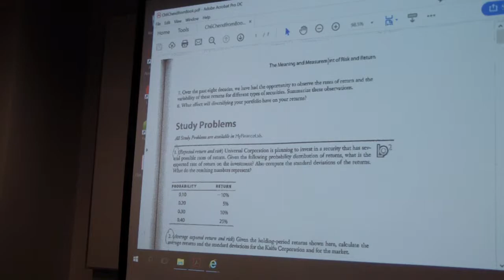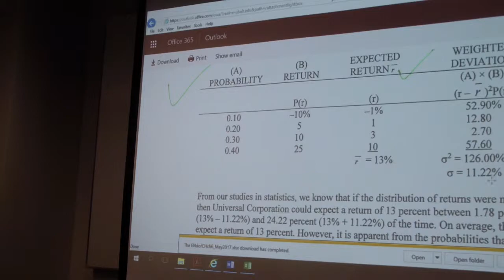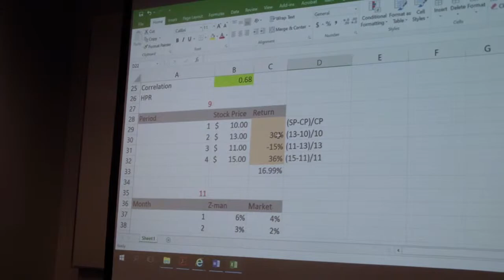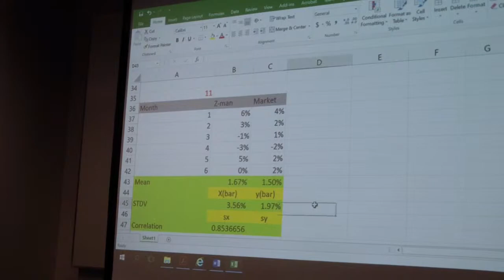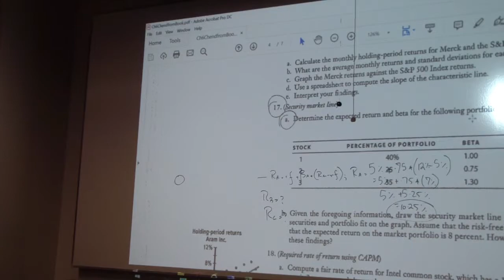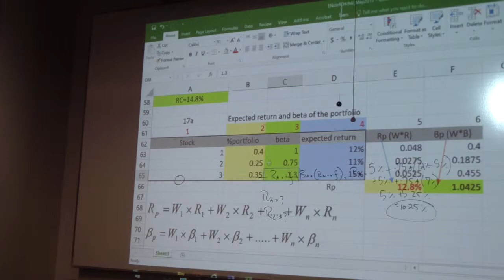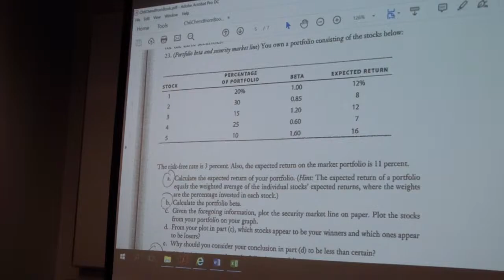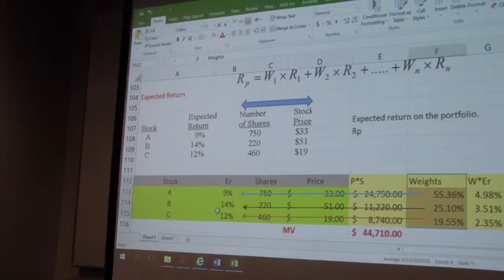1 ChendRiskMerged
My Dear students, I have created a short video for you which will help you solve risk and return problems quite efficiently in excel. This was taped in one of my f2f classes. I hope you find this video informative and learn from it.
Have a nice rest of the semester, Dr. Yunus